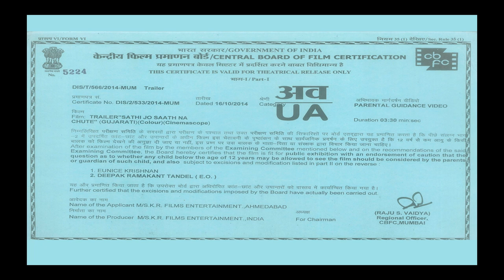"Sathi Jo Sath Na Chute" Official Trailer (HD) - New Gujarati Film 2015 - Ishwar Thakor, Firoz Irani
K R Film Entertainment Present New Gujarti Film "Sathi Jo Sath Na Chute" Staring with Gujarti Action Star Ishwar Thakor, Sunil Beldar, Jai Choudhary, Trupti Patel, Firoz Irani, Dharini Shah.

►Directed By: Kalyansinh Rathod
►Produced By: Kalyansinh Rathod, Vikramsinh Rathod, Amarsinh Rathod
► Story By : Kalyansinh Rathod
► Lyrics : Jivraj Thakor, Munna Mir, Hitesh Shobhasan
►Label: K R Films Entertainment